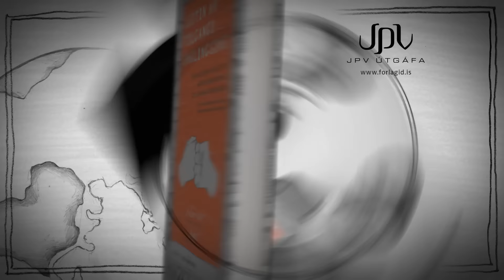Leitin að tilgangi unglingsins - Bryndís Björgvinsdóttir, Arnór Björnsson og Óli Gunnar Gunnarsson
• Af hverju þarf unglingurinn að vakna snemma, meira að segja áður en sjálf sólin fer á fætur?
• Hvernig á að gera sig reddí fyrir ball?
• Er þetta bók eða er þetta kannski … kvikmynd?
• Er þessi bók kannski með athyglisbrest?
• Hver er Stefán?
• Hver er tilgangur unglingsins?

Arnór og Óli slógu í gegn með leikritinu Unglingurinn sem sýnt var fyrir fullu húsi í Gaflaraleikhúsinu og tilnefnt til Grímuverðlaunanna. Hér halda þeir áfram að rýna í sálarlíf unglinga með aðstoð metsöluhöfundarins Bryndísar Björgvinsdóttur. Þessi bók er fyrir alla unglinga, alla sem þekkja unglinga, alla sem hafa séð unglinga og alla sem áhuga hafa á undarlegri hegðun unglingsins, ástinni, nýjustu trendunum, handaböndum og því sem öllu máli skiptir: sorgum og sigrum.